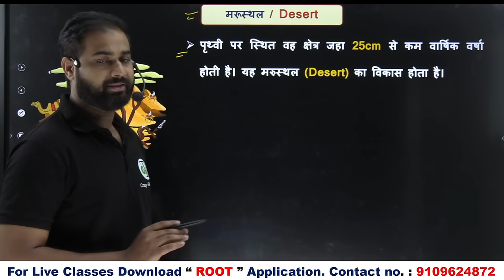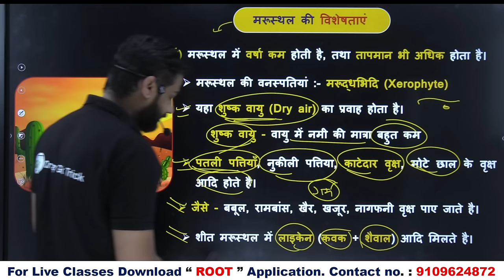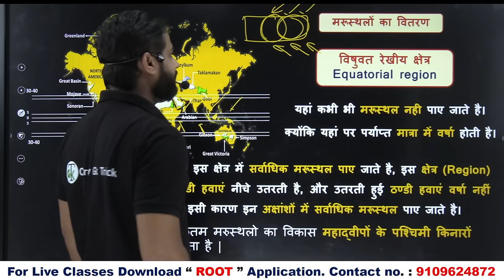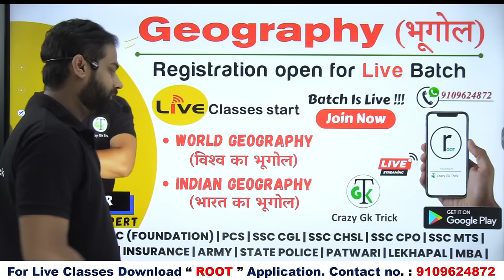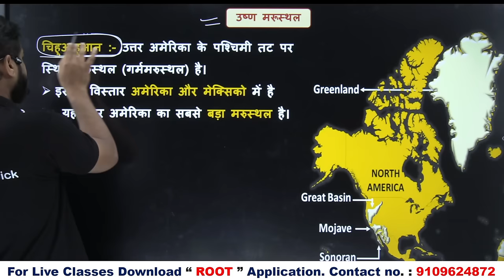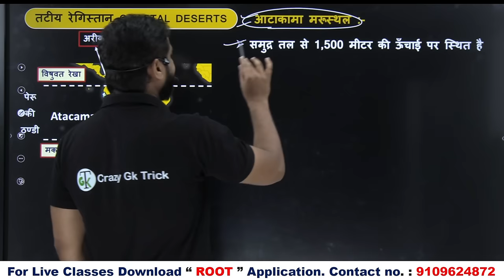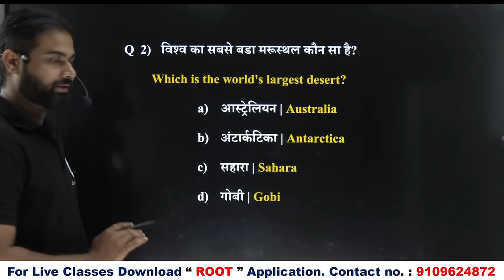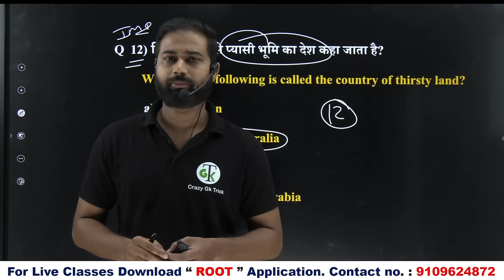मरुस्‍थलीकरण | Desertification | विश्‍व के मरूस्‍थल | Deserts of The World | By Dinesh Sahu Sir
In this video we will discuss about Deserts of the World | Desertification | Geography this Topic is important for UPSC, PCS, SSC, Railway & All Competitive exam. if you like the video,Like and Share the video and don't forget to Subscribe the channel.

Topics Covered: हेल्लो दोस्तों इस video में हमने विश्‍व के मरूस्‍थल  Topic को अच्छे से Cover किया, जो की बहुत ही important है आप ये video देखने के बाद Crazy Gk Trick App पर जाकर test जरुर लगाए जिस से आप की बहुत अच्छी प्रेक्टीस हो जाएगी तो शायद ही आप कोई Question भूल पाओगे |